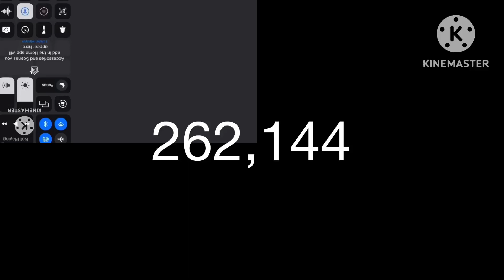AAAAAAA V74 Version A - A0 & All 1 - 9 x262,144